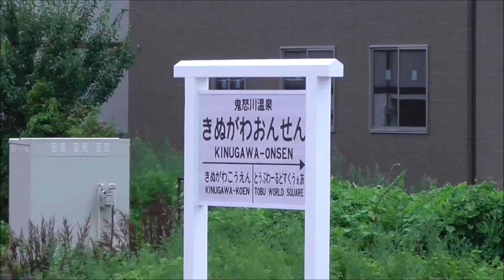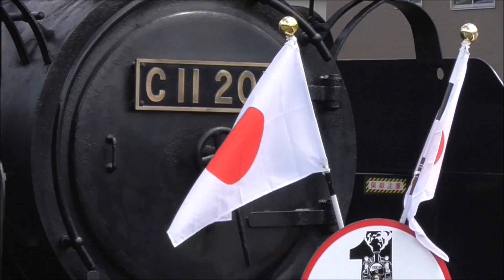【東武ＳＬ大樹 1周年記念出発式】ＳＬ大樹2号 鬼怒川温泉駅ホームにて くす玉割り・出発合図 ダイジェスト ＳＬ・ＤＬ構内入替シーンあり 日光軌道カラーのバス登場シーンを探せ～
2018年08月10日

2017年08月10日より、東武鉄道でＳＬ大樹の運転が開始され、本日でちょうど1周年となりました。

◆8月10日(金)～8月13日(月)まで、ＳＬ大樹 運行開始1周年を記念した各種イベントを開催します！

この動画では、鬼怒川温泉駅での機関車入れ替えシーン、および 「ＳＬ大樹 運行開始１周年記念 出発式」の様子を載せたいと思います。